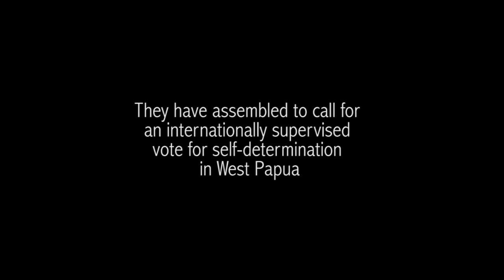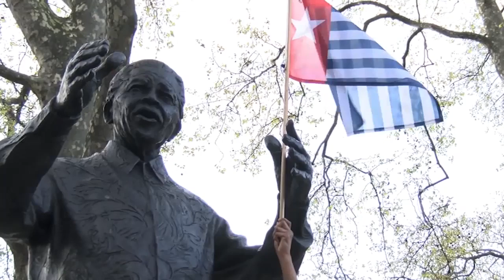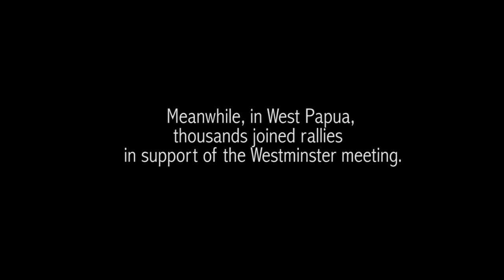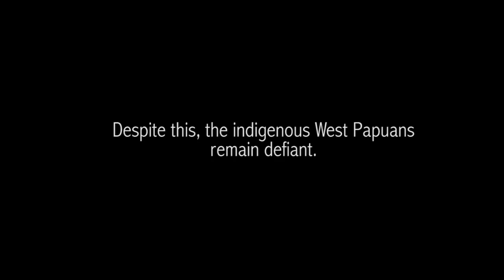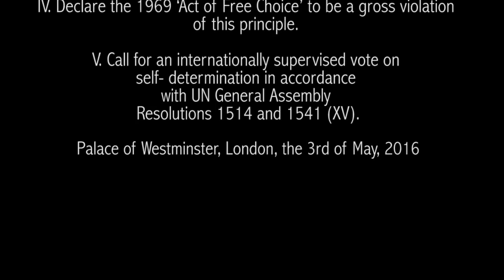Declaration for an Internationally Supervised Vote in West Papua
On May 3rd 2016, West Papuan leaders, parliamentarians, lawyers and others gathered together in the British parliament at Westminster to call for an Internationally Supervised Vote to determine the future of West Papua; a nation under illegal Indonesian occupation.

Joining members of The United Liberation Movement for West Papua - ULMWP were the Prime Minister of Tonga, the Foreign Minister of Vanuatu, UK Opposition Leader Jeremy Corbyn and other government representatives of countries around the world.

Determined to show their support for this historic meeting, the people of West Papua rallied on the streets and the Indonesian police arrested over 1700 people for joining the peaceful, demonstrations. (The largest arrests in the history of West Papua.)

This meeting was a truly momentous occasion for the people of West Papua as it was the first time that the rights of the West Papuan people were discussed and supported on such as scale at an international forum.

From this moment onward, the people of West Papua will have their right to self-determination supported by a broad coalition of international supporters. They will continue to struggle until they are finally free to exercise this fundamental right in an Internationally Supervised Vote.

We would like to give our deepest and sincerest thanks to all those who attended and supported this truly historic meeting, a key step on the long road to freedom for the people of West Papua

Find out how to Take Action for West Papua's freedom

Let West Papua Vote! Free West Papua!

Also very big thanks to "Hired Gun Productions" for all their help with this video. Please check out their award winning documentary Punks for West Papua also